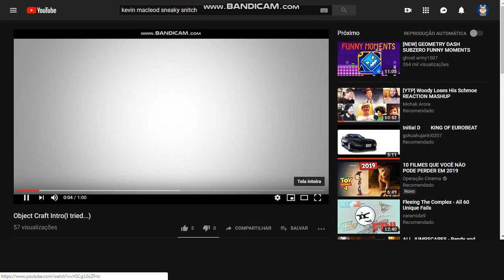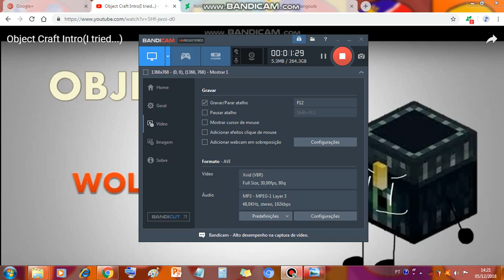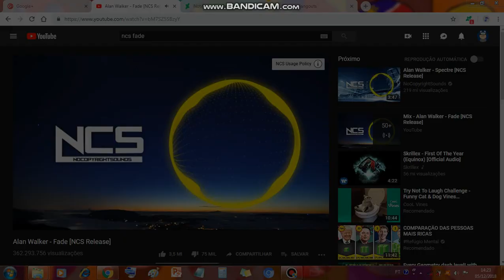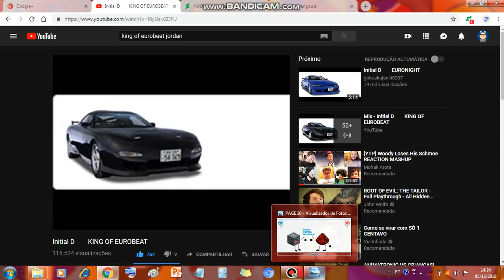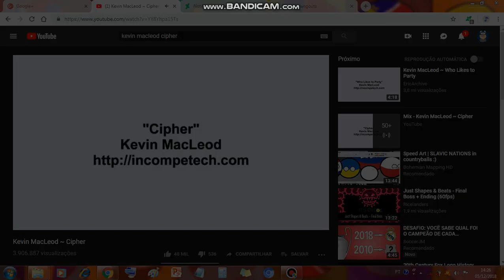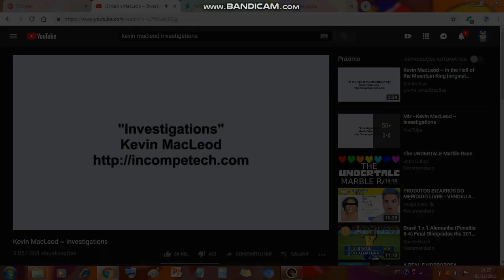Object Craft Episode 1 - "This Means War"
After a few couple hours of making this episode,the first episode of Object Craft is finally here,just to mention=

Object Craft is going to have alternate eliminations,date where the voting ends and alternate thumbnails in other versions(except english)

The thumbnails,challenges and teams will remain the same,but the thumbnail will change the background.

Plz,give me a high amount of votes for this episode,while i work on the Portuguese,Spanish,Russian and Serbian Dubs.

Musics Used=

2-Teminite & Panda Eyes - Highscore(Intro)
3-Alan Walker - Fade
4-Jordan - King Of Eurobeat(Initial D)

Coming soon

Portuguese Dub
Spanish Dub
Russian Dub
Serbian Dub